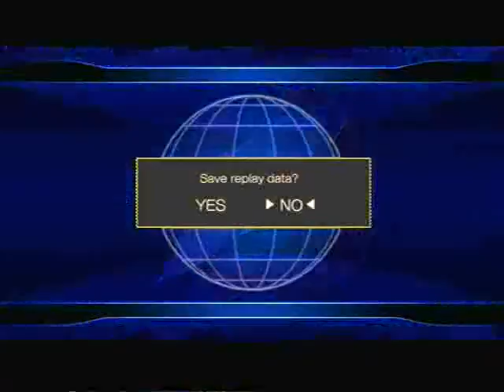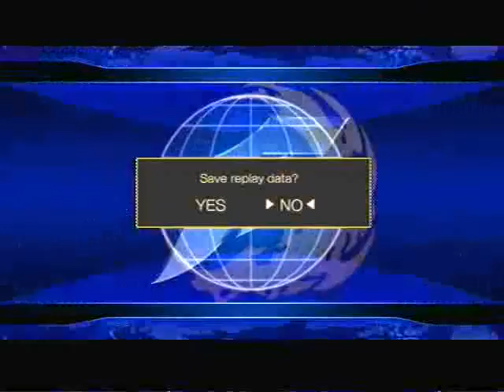9-17-09 UNT KOFXII Casuals: Dark Geese vs. ??? #2